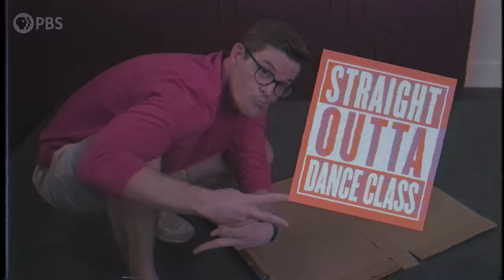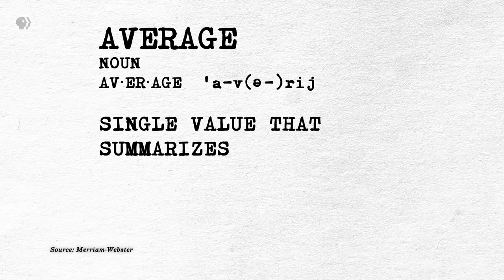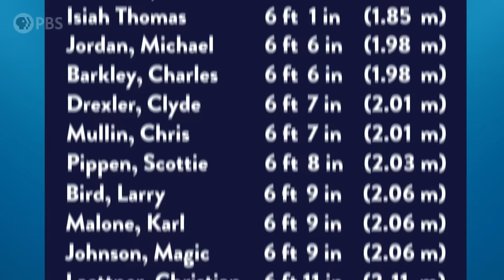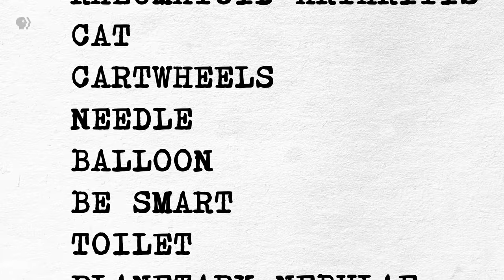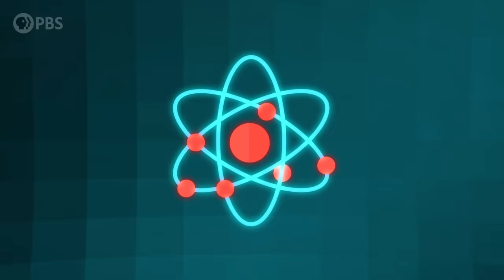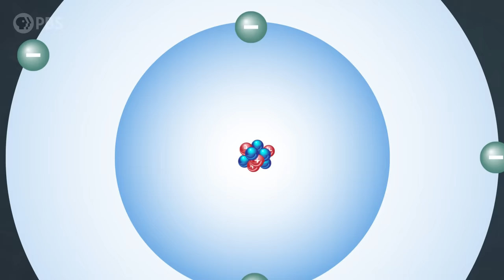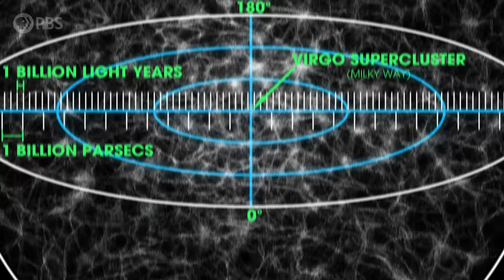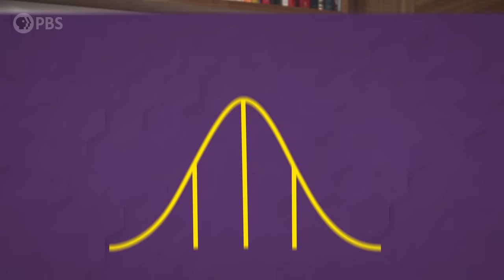What Is the Most Average Thing?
↓↓↓ More info and sources below ↓↓↓

We may not know it, but averages affect our lives every day. Designers and manufacturers use averages to make our houses, cars, shoes and airline seats safer and more comfortable(ish). But calculating averages is way more complicated than one might think! And as long as we are at it - let’s talk about what the most average thing in the known universe might be!

High fives to all our Brain Trust Patrons:

Jaap Westera
Millennial Glacier
Mehdi Damou
Barbora Bei
Burt Humburg
dani bowman
David Johnston
Baerbel Winkler
Robert Young
Eric Meer
Karen Haskell